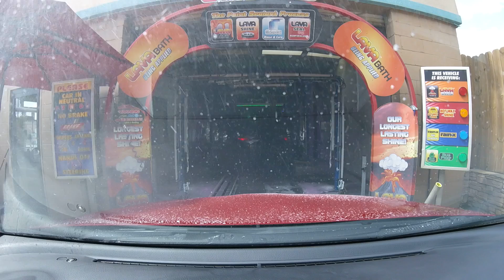GoPro Car Wash: Fountain Express Car Wash Revisit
I got word this Wash had an equipment upgrade. I arrived to see they added new LEDs. An awesome light show while your car is being washed.

This wash had a slight problem, more than likely the collision avoidance system kicking in. My Video glitched as well, not sure what caused it.

Other than this, the experience was great.

I received the Managers Special at this wash ($20).

This wash is located at:

Fountain Express Car Wash
965 Gray Hwy